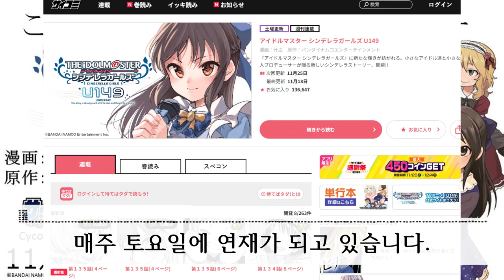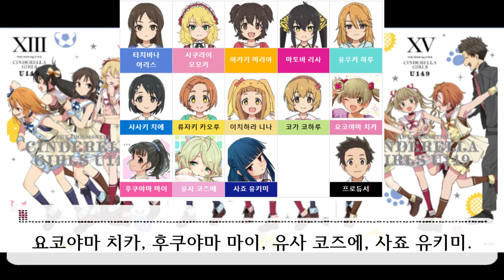아이들만 모인 제3 예능과는 뭐하는 곳일까? [아이돌 마스터 신데렐라 걸즈 U149]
정답 유치원!

00:00 인트로
00:29 아이돌 마스터 신데렐라 걸즈 U149
02:11 제3 예능과
04:53 U149
07:10 마무리